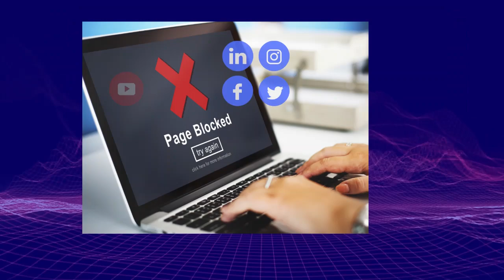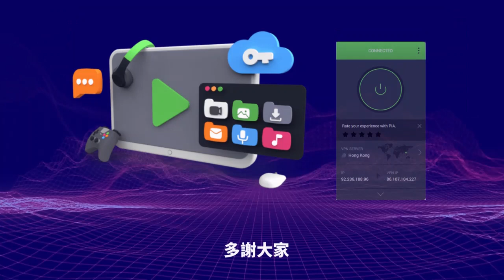2.21【蕭生可回歸香港？】蕭定一欠債幾億最近又多一宗敗訴，蕭若元力戰金融大鱷，欠債問題可能拆掂可以返香港？@主持：Tony Choi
2.21【蕭生可回歸香港？】蕭定一欠債幾億最近又多一宗敗訴，蕭若元力戰金融大鱷，欠債問題可能拆掂可以返香港？@主持：Tony Choi